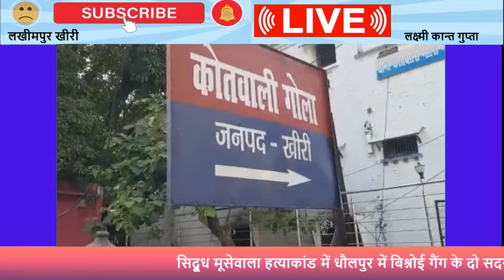टृक ने बाइक सवार व्यक्ति को पीछे से मारी टक्कर ट्रक के नीचे घुसी बाइक बाल बाल बचा व्यक्ति